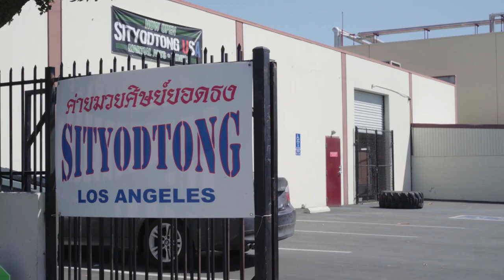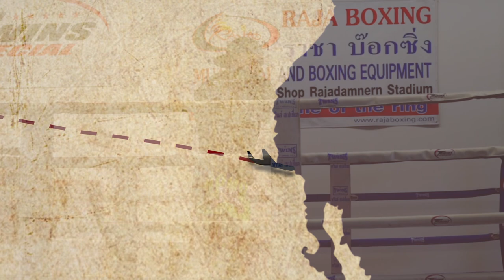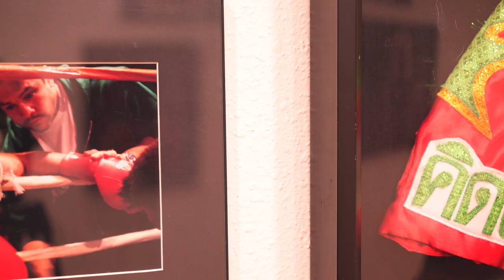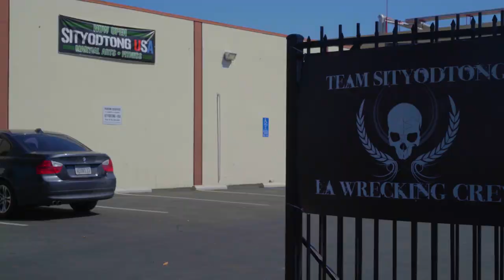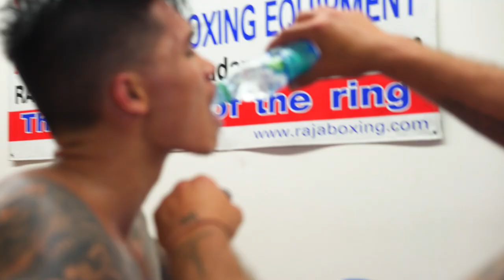Amateurs: Ep. 5 - Wilson Ha vs Oscar Moller (2019)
Follow us on another episode of Amateurs as we take an inside look into the FightersRep 6 Main-Eventers, Wilson Ha and Oscar Moller, as they prepare for the first ever FightersRep Unified Rules Kickboxing Chamoionship on April 27, 2019, in Seal Beach, CA.  Representing some of the best camps in the world, these two, rising warriors are sure to put on a show.

TICKETS TO FIGHTERSREP 6: WAR MACHINES ON APRIL 27 IN SEAL BEACH